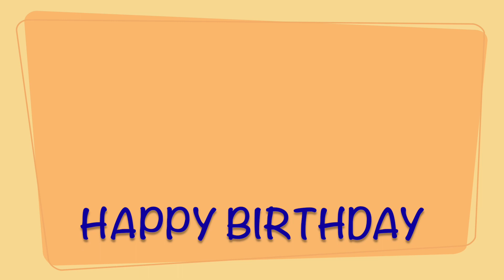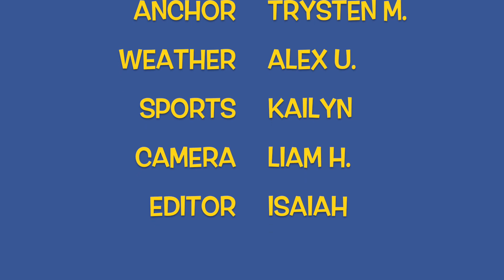RLTV 9 27 23